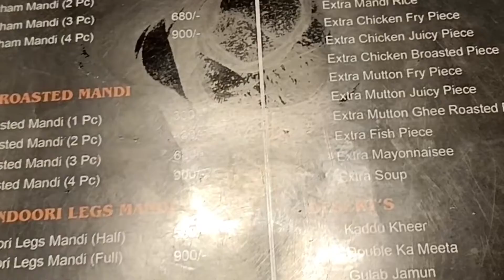Ghost Mandi-Arabian Restaurant in Hyderabad/Food with Horror/Theme Restaurant/Food Vlog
Resturant Address:-
Ghost Mandi - Arabian Restaurant,
Sai near, Sadan Enclave H.NO. 23-28/2, Ashok Nagar, Bharat Heavy Electricals Limited, Ramachandrapuram, Telangana 500032

Musician: @iksonmusic